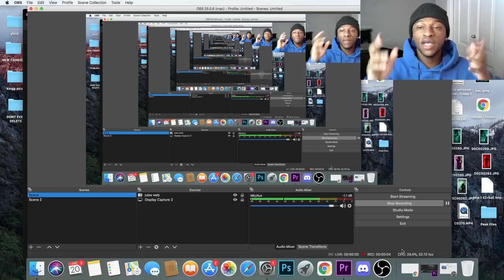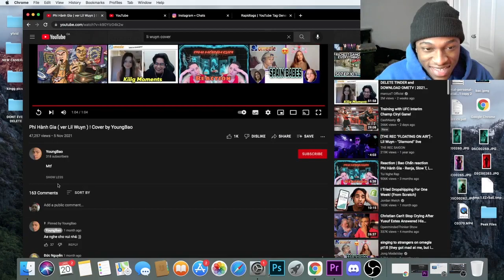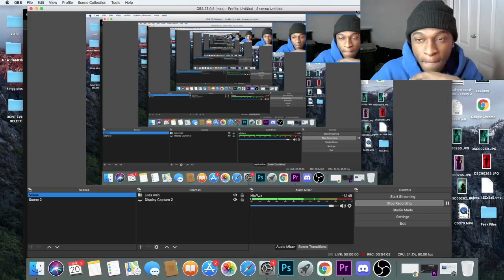Phi Hành Gia ( ver Lil Wuyn ) ! Cover by YoungBao -AFKGANG REACTION!!